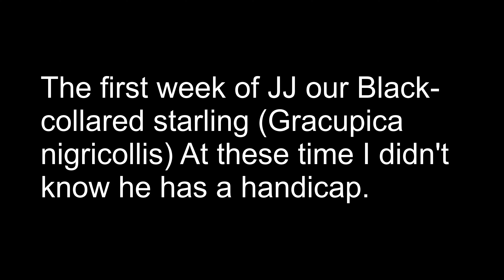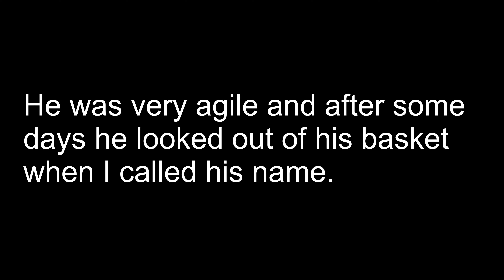The first week of JJ our handicapped Black-collared starling in northeastern Thailand.